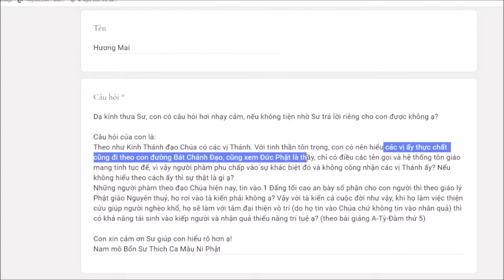281. Các vị thánh theo định nghĩa tôn giáo khác có phải là thánh?